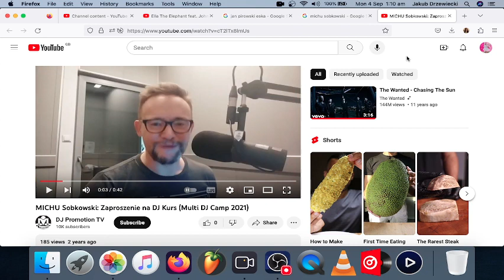Johnny McCann & Raul Pareja Reuda - Nataral Spring Water (Official Video)